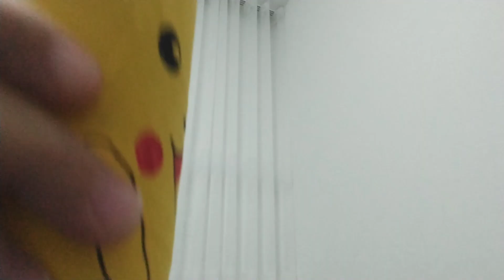the new guy (A hole day)